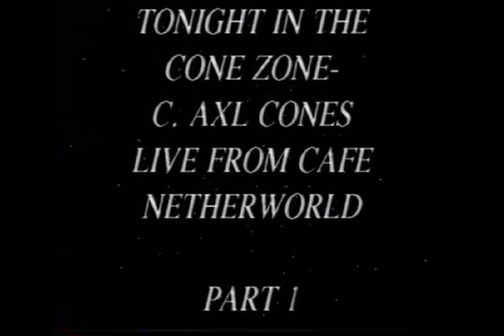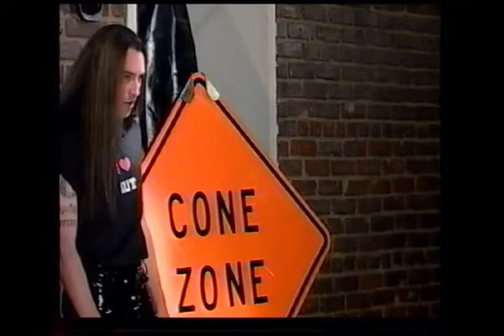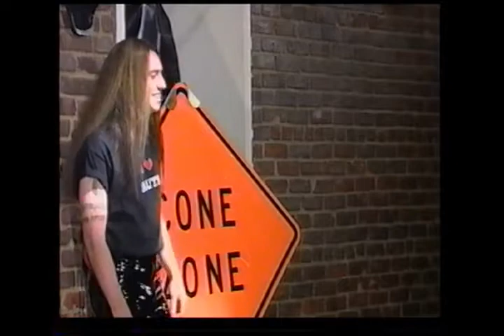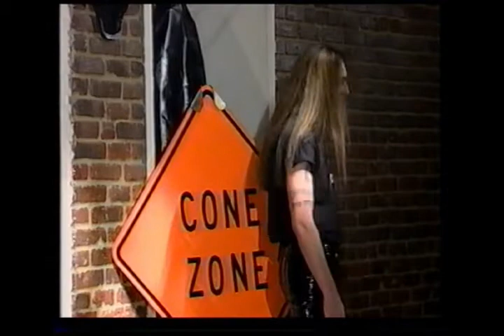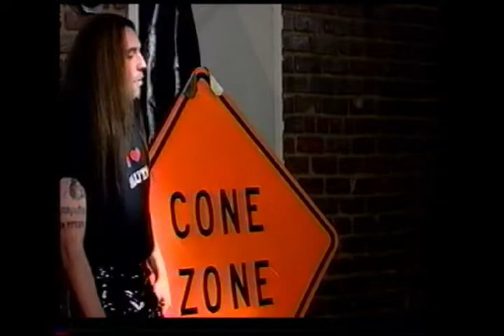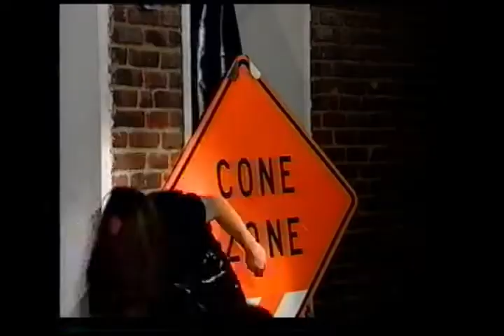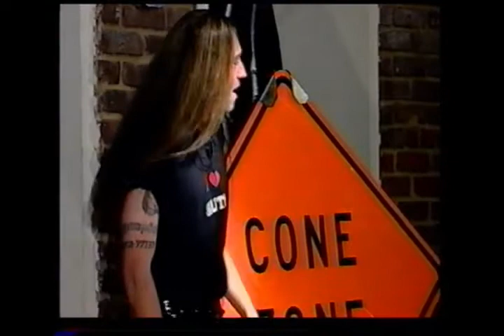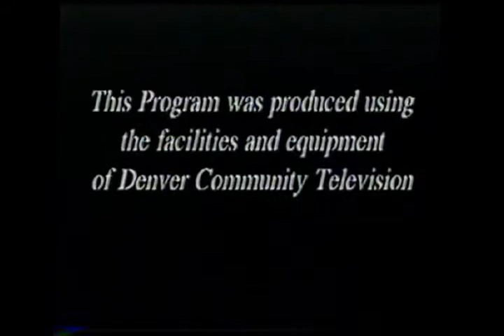C. Axl Cones LIVE at Café Netherworld - SOLD OUT SHOW 10/19/2002!! (2 Hours)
From a 2002 4-part episode, C. Axl Cones performed a LIVE stand-up show from a SOLD OUT Café Netherworld venue in downtown Denver, Colorado!